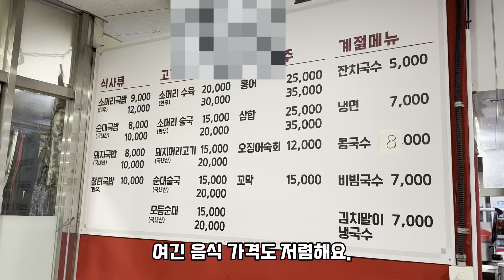Kore geleneksel yemekleri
Kore geleneksel yemekleri ıstıyor mısın??? :)